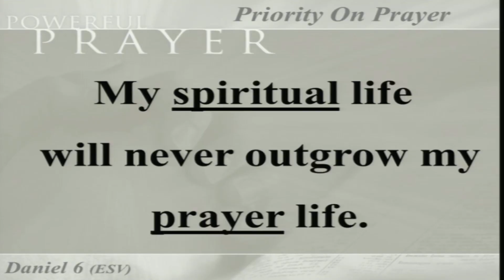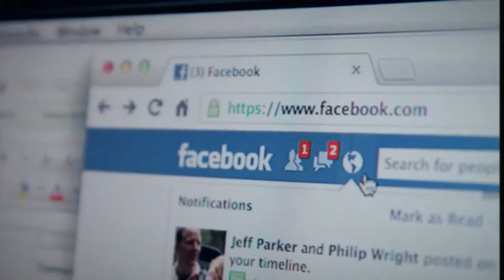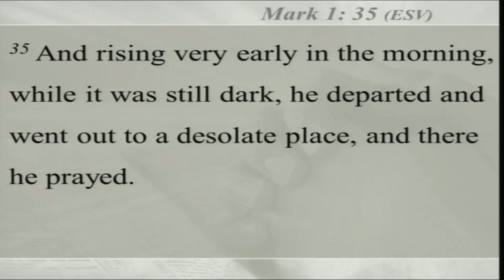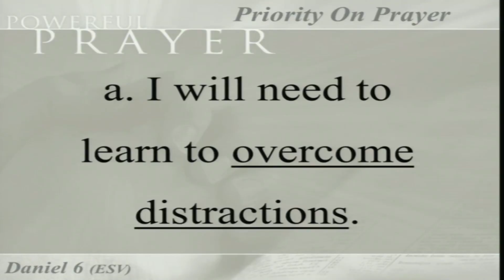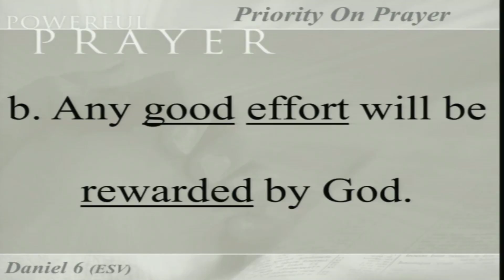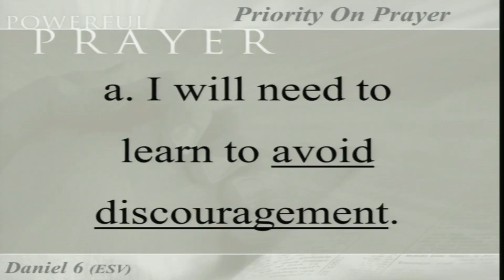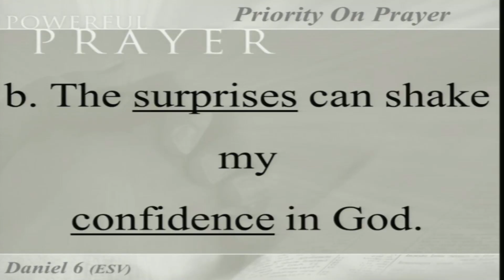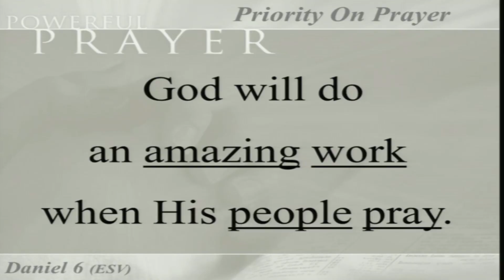July 31, 2016 Powerful Prayer Priority On Prayer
In order to have a powerful prayer life we must put a priority on prayer!  Our spiritual life will never outgrow our prayer life!